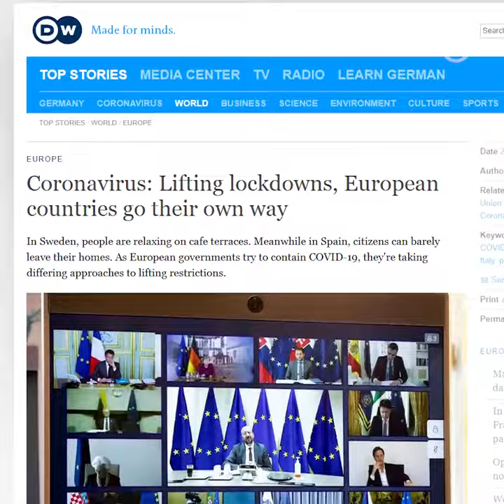LAURA BALLESTEROS | EL FUTURO POST COVID-19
¿Qué futuro nos espera después del COVID-19? Primero hay que estudiar de cerca el fenómeno de las ciudades y localidades y el impacto que están teniendo en la contención de la pandemia en el mundo.